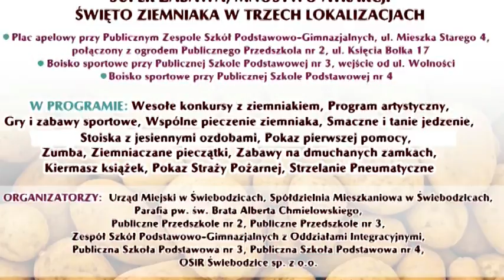ZAPRASZAMY NA ŚWIĘTO ZIEMNIAKA DO ŚWIEBODZIC